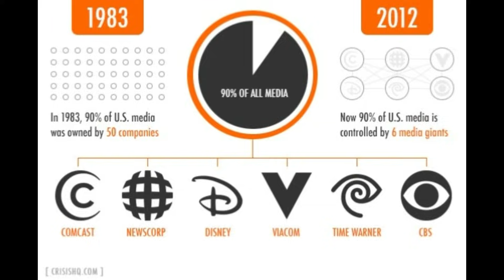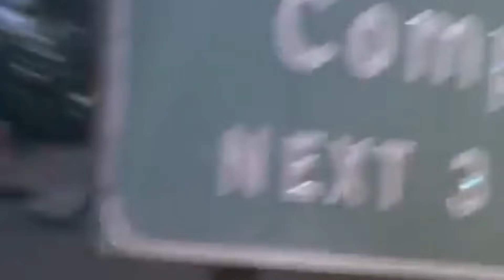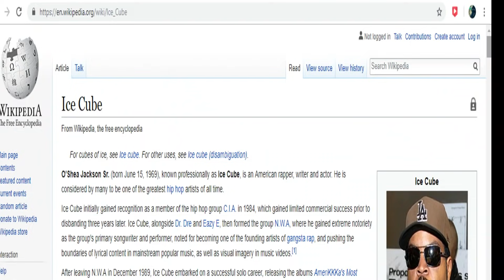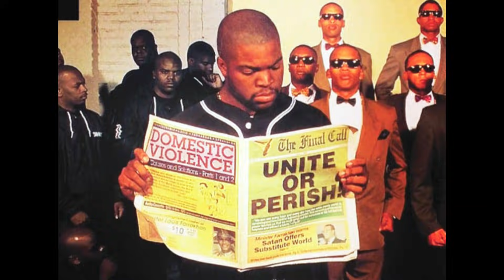ICE CUBE AINT GANGSTA - By Chosen King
This Channel is Not Monetized:  If You want To Support You Can Do So By: